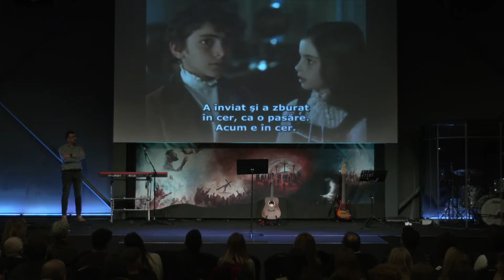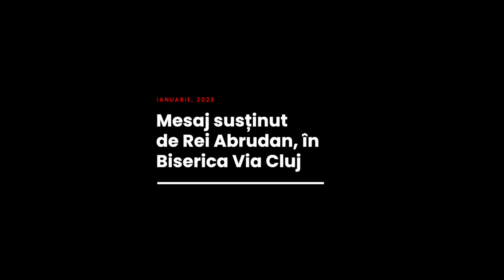Rei Abrudan - Patimile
Biserica Via Cluj - mesaj din seria de predici "Crucea Regelui", rostit de pastorul Rei Abrudan, în data de 15 ianuarie 2023. Predici pentru vremuri grele